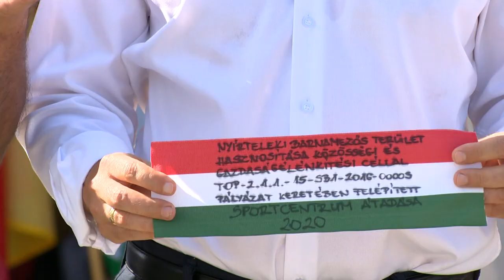Megújult a sporttelep - Kölcsey Televízió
162 millió forintból újult meg a Nyírtelek SE sporttelepe. A beruházás részeként elkészült egy közel 360 négyzetméteres központi épület, felújították a füves pályát és épült egy műfüves pálya, valamint egy szabadtéri kondipark is. A megyei harmadosztályban szereplő csapat a bajnoki nyitányon 3-2-es vereséget szenvedett a Tiszaberceltől.